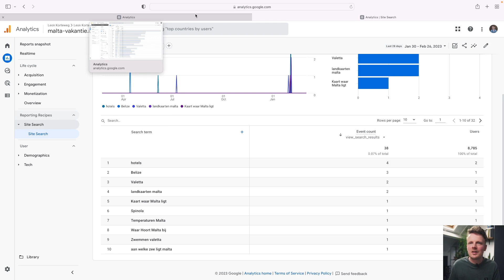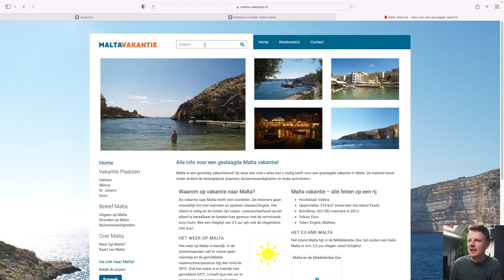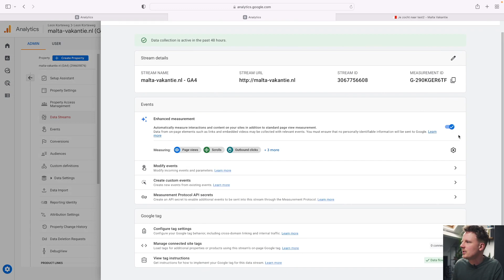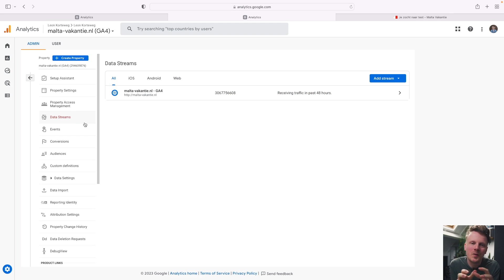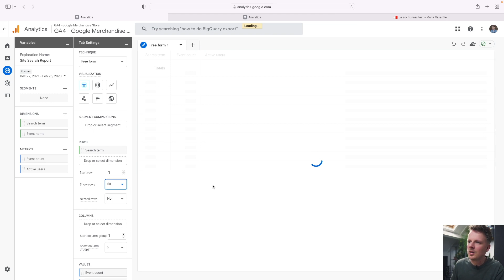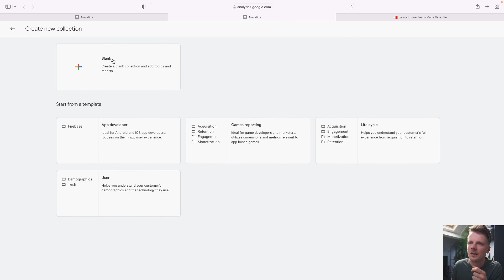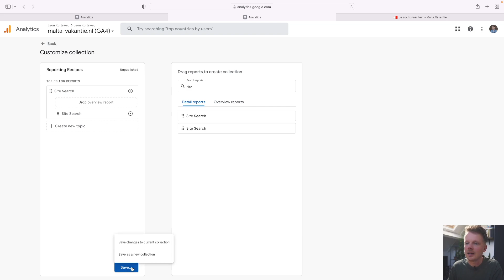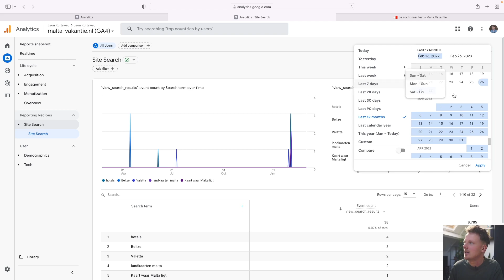How To Setup Site Search Reports In GA4 Right Now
Looking for ways to grow your website traffic with Google Analytics?

Have you ever wondered why exactly visitors come to your site? What questions do they have when they enter? What they are hoping to find on your site?

Site Search Reports are not available by default in GA4. However, chances are that your internal search engine is already being tracked correctly. We only have to make a report in order to leverage this data. In this video I'll give you a simple step by step process on how you can setup these reports right now.

Chapters:

0:00 Introduction
1:09 End result: quick overview
2:07 How to use site search reports
4:45 The ingredients: Setup and preparations
8:20 How to make a Site Search Exploration Report
11:09 How to make a Site Search Library Report
15:20 Closing thoughts